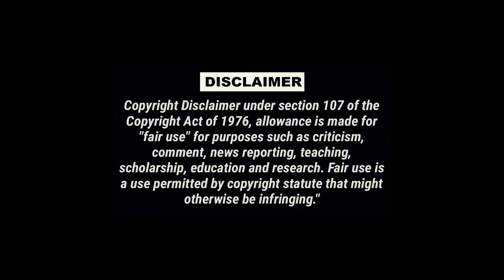Zoo Animals |Animals Name in English |Birds Name | Sea | Kids |Wild | chu I chu | CIC TV | P12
We are going to show you some toy animals. This is a fun and an educational video for kids where children will learn some animal names.

Animals Name in English |Birds Name | Zoo Animals| Sea | Kids | Farm |Wild | chu I chu | CIC TV | P12